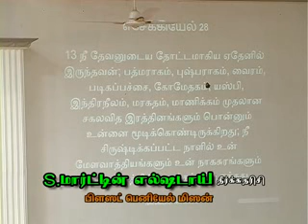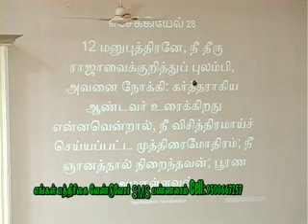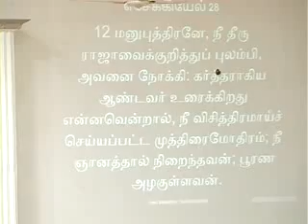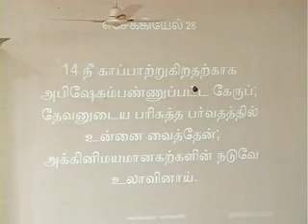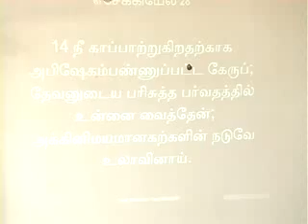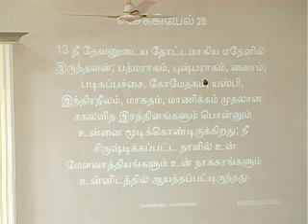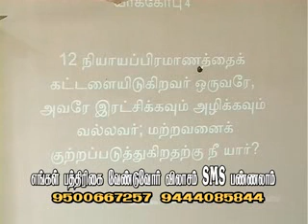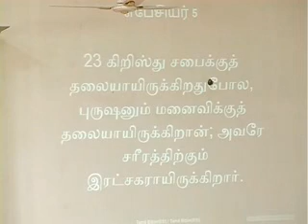Martin Elshaddai..2 Mundhina Aadham Part 03 (09/03/2014)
Martin Elshaddai..2 Mundhina Aadham Part-03 ( BLESSED PENIEL MISSION)
Prophet.Martin Elshaddai.